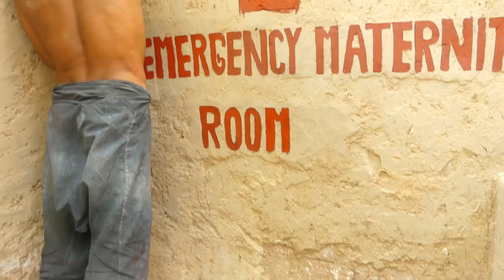We Dream To Build Underground Emergency Maternity Room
Turn on the little bell 🔔 for next videos
Dear Mr/Ms
Thank you very much for your value time to Watch, Like, Comment, Share and Subscribe our videos on Wilderness TV Show Channel, and we will try all our best to find more idea as try to Create more videos to make your assist and more facilities.
Our Channel from Cambodia. We are planning to build Underground City in the wild completely from scratch using Primitive Tools. We are five people (Builder & Camera man).
I hope all viewers enjoying and experienced with my hard work contents.